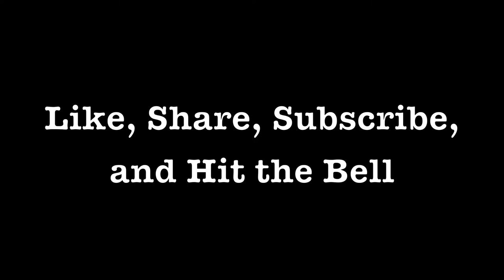Revelation Song Cover and Song Meaning (Kari Jobe Song)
Dylan celebrates Passover and Resurrection Day with a cover and interpretation of Revelation Song.